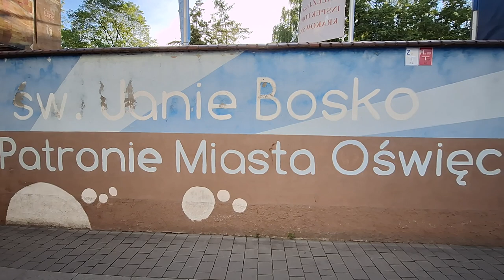Graffiti - Streetart - Oświęcim - Polen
Die Graffiti Mauer befindet sich in Oświęcim in Polen und es gibt auch Führungen, für die vielen fantastischen Graffitis, die es in der ganzen Stadt zu sehen gibt. Auch ein Besuch lohnt sich, die Region ist sehr schön und die Menschen sind freundlich.